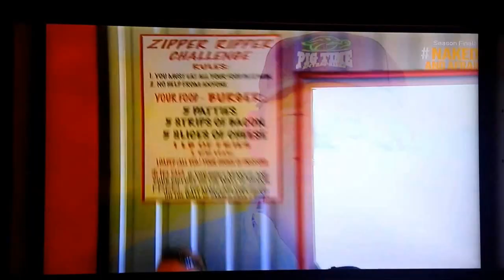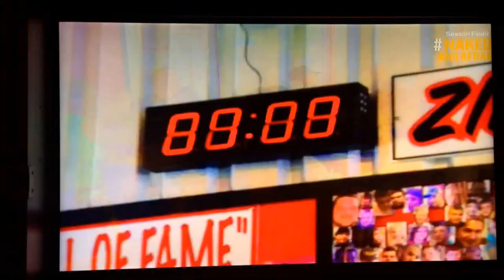Boss Hog: Pigman & Wes attempting the Zipper Ripper challenge at Dave's. Waco, Texas